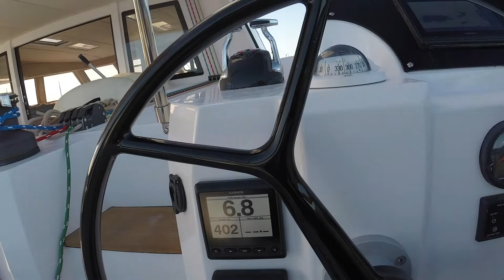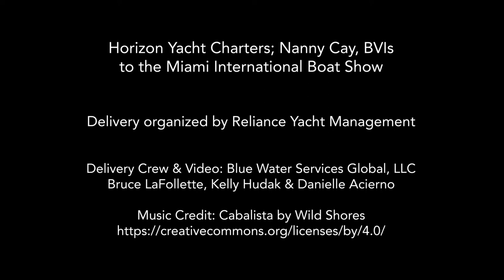Nautitech 46 Open Nanny Cay to Miami Boat Show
Watch our latest delivery for Reliance Yacht Management in which we sail the Nautitech 46 Open, from Horizon Yacht Charters on Nanny Cay in the BVIs to the Miami International Boat Show. Congratulations to the new owners of this awe inspiring vessel!

We had beautiful southeast winds pushing us to our destination nearly the entire time! Plenty of whale and dolphin sightings along the way, a stop in the Turks and Caicos for a weather update and into the Old Bahama Channel, passing Cuba towards the Florida Keys.

Thanks to the entire team for making such a successful delivery!

Capt. Bruce LaFollette & his crew Kelly Hudak & Danielle Acierno